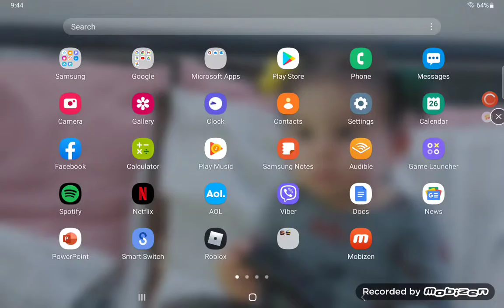shortest video on youtube